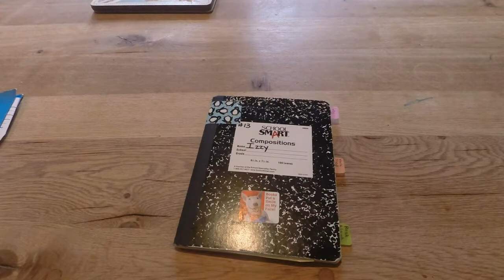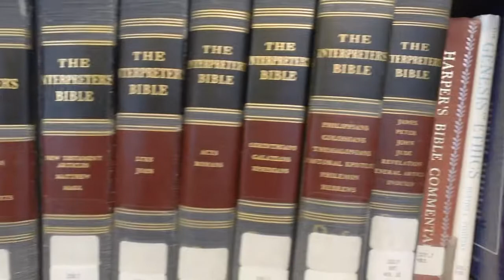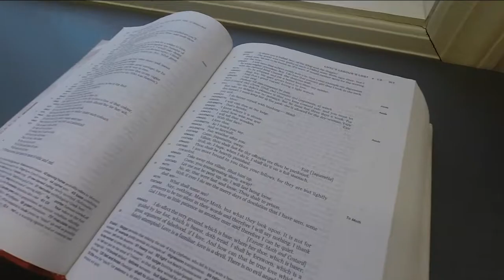Homework v TV